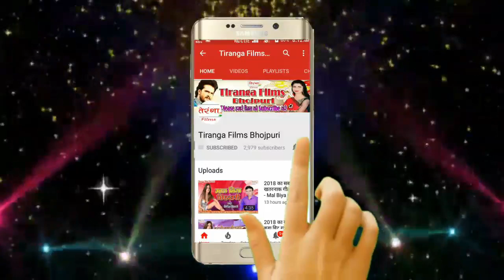आटा चक्की के मशीन वाला गाना पर आया दुर्गा पूजा का सबसे जबरदस्त सॉन्ग - Ladem Bajari Se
आटा चक्की के मशीन वाला गाना पर आया दुर्गा पूजा का सबसे जबरदस्त सॉन्ग - Ladem Bajari Se Kalsha Hum Kin II Sweety Suman , Krishna Thakur II Hit Durga Pooja Song 2019 II

Song -- Lagta Saiya Nahi Aai Aai Aai Kini Ke Kalsha Ke Lai Lai Lai
Album -- Ladem Bajari Se Kalsha Hum Kin
Singer -- Sweety Suman , Krishna Thakur
Writer -- Sanjay Sawariya